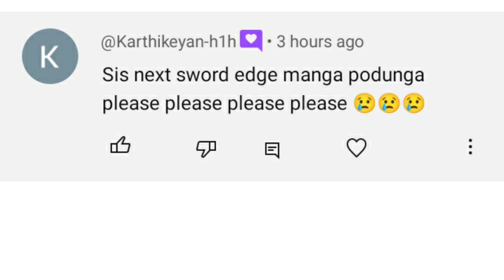sword edge bl manga ch 1 Tamil explanation#yaoireview#bl#blmanga#tamilreview